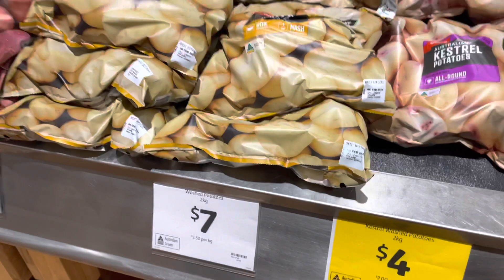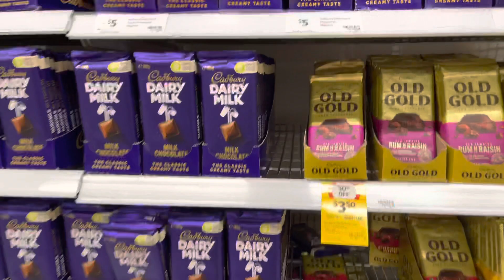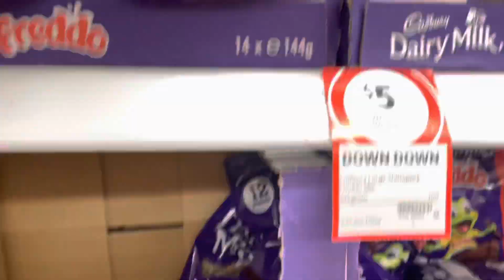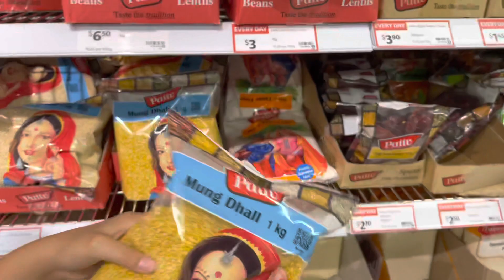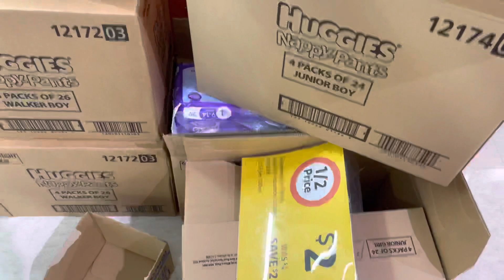অস্ট্রেলিয়ার সুপারমার্কেট ভিজিট এবং জিনিসপত্রের দাম বাংলাদেশী টাকায়